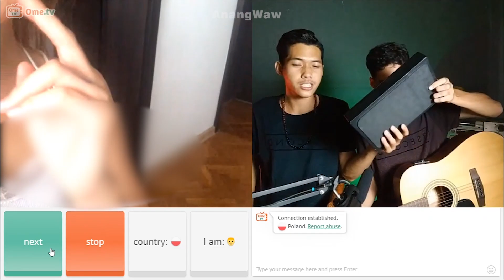CERAH SEKALI - OME TV INTERNASIONAL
aku suka